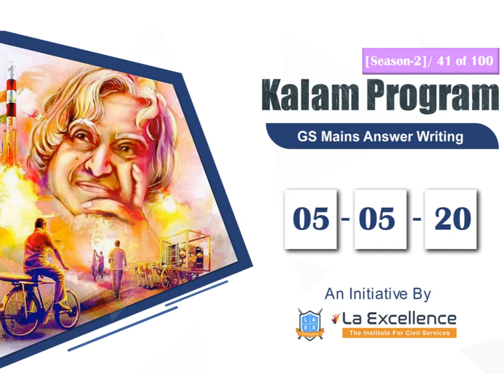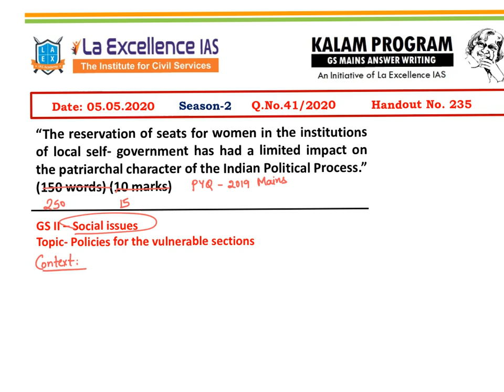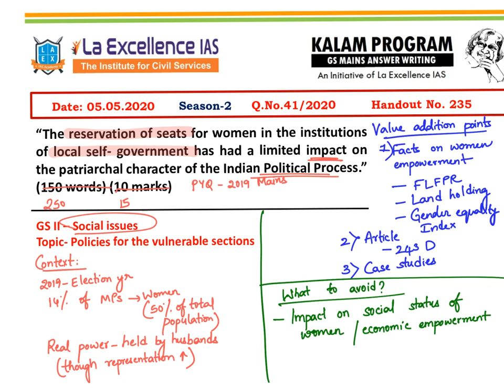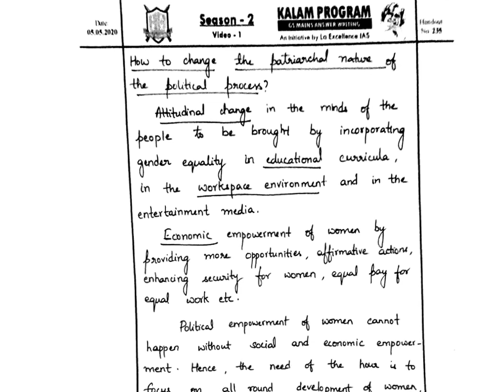DAILY GS ANSWER WRITING [05-05-2020]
The aim is to make the student rid himself of the fear of Answer writing. We want to demystify answer writing and make the students realize the power of their 'pen'. A mains question  will be discussed daily and a model handwritten answer will be evaluated.This will help the student to understand what is and what isn't important in answer writing.

Today's KALAM's Question:-
“The reservation of seats for women in the institutions of local self- government has had a limited impact on the patriarchal character of the Indian Political Process.”
(150 words) (10 marks)
GS II – Social issues
Topic- Policies for the vulnerable sections

Tomorrow's KALAM's Question:-
Discuss the constitutional provisions available for interstate river water disputes. Why have  river water disputes been lingering for such long periods? Can there be a remedy? Suggest.
GS II – Constitution
Topic- Quasi judicial bodies

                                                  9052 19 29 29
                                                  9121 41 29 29